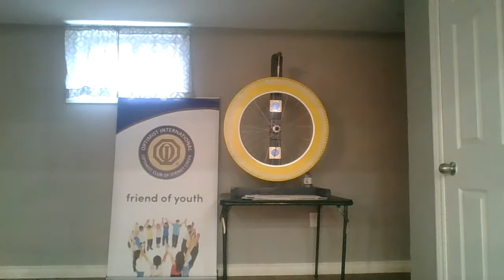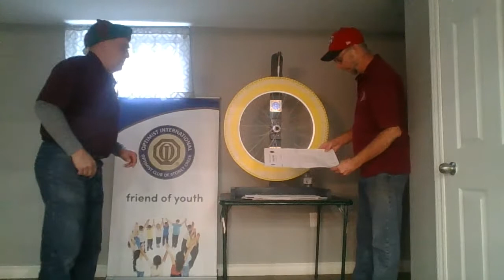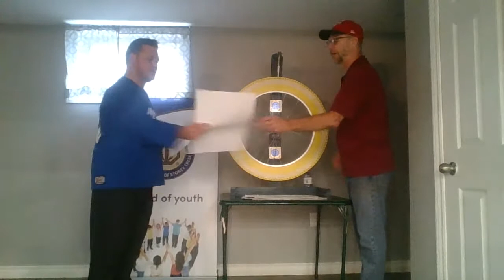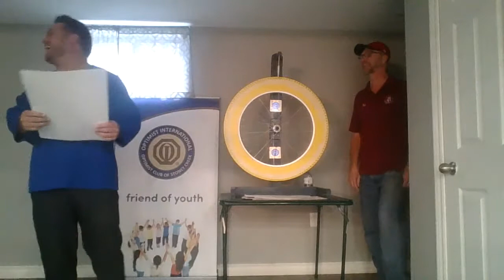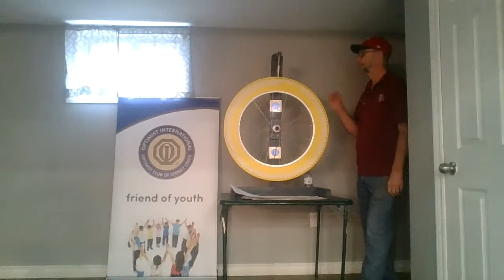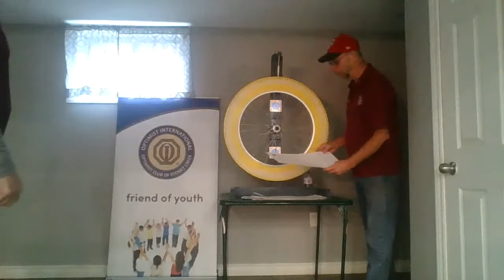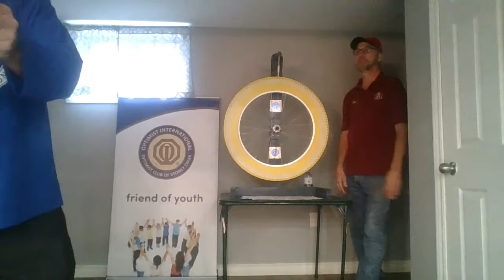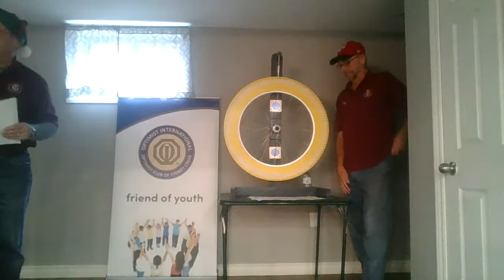Stoney Creek Optimist Club Turkey Roll